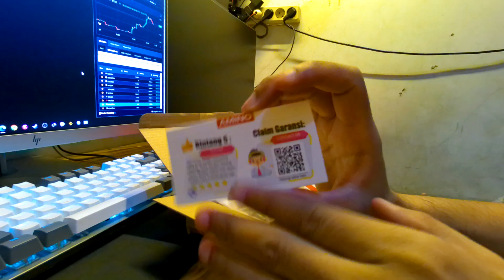Stok Kabel Lighting Lagi